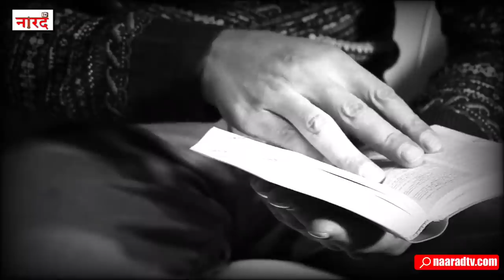Sri Lankan Cricketer Lasith Malinga Biography_Slinga Malinga कैसे बना विश्व Cricket का Yorker King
Sri Lankan Cricketer Lasith Malinga Biography cricket career ,retirement ,Lifestyle ,Family ,earnings
Biography Of Lasith Malinga ( Sri Lankan Cricketer )  In Hindi -
Separamadu Lasith Malinga also known as "Slinga Malinga", is a former Sri Lankan cricketer who is widely regarded as one of the greatest limited overs bowlers of all time. Malinga captained the Sri Lankan 2014 T20 World Cup winning side and he is the highest wicket taker in IPL.
Research And Story-Sumit Sen
Voice Over-Anurag Suryavanshi
Editing -Dipanshu